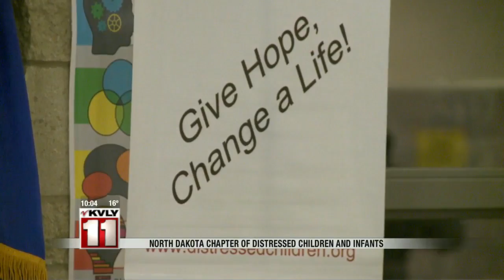Sreejon Lala remembered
Friends and family members remember Sreejon Lala for his humanitarian work and good spirit.